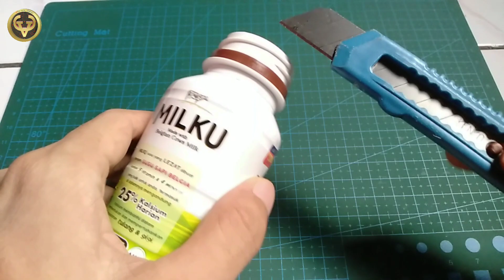IDE CEMERLANG dari BOTOL BEKAS yang TAK PERNAH TERPIKIRKAN SEBELUMNYA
Assalamualaikum
Halo Teman-teman kembali lagi di Channel Viz Craft
di video kali ini saya akan membagikan video tentang Cara Membuat Cepitan Jemuran dari Botol Bekas yang pastinya bisa kalian tiru dirumah
adapun alat & bahannya sebagai berikut :
1. Botol Bekas
2. Bilah Bambu
7. Lilin

Semoga videonya bermanfaat ya, bagikan juga ke teman-teman kalian.
jangan lupa dukungannya dengan cara Subscribe Channel ini dan nyalakan Lonceng notifikasinya agar kalian tidak ketinggalan video-video terbaru dari Viz Craft. jika kalian suka dengan videonya jangan lupa likenya juga ya 👌